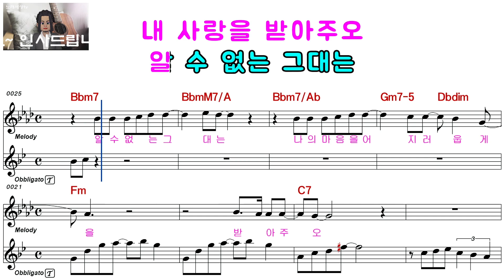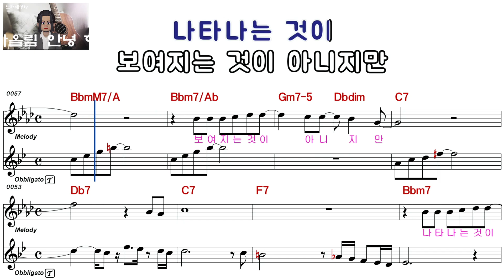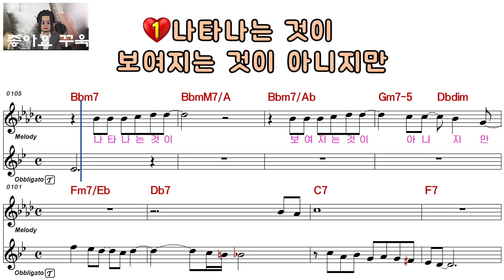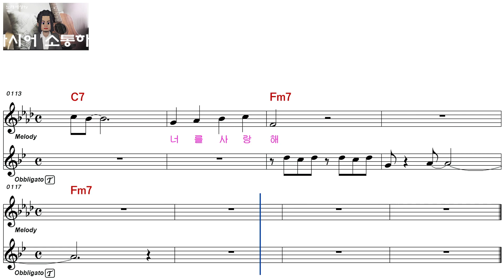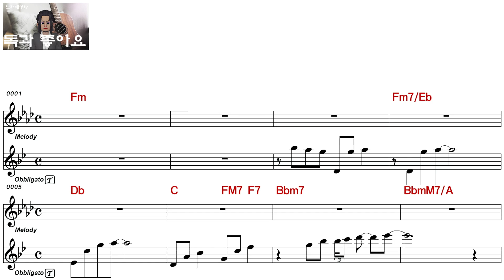해바라기ㅡ너를 사랑해ㅡ여자키ㅡELF 919ㅡ13749